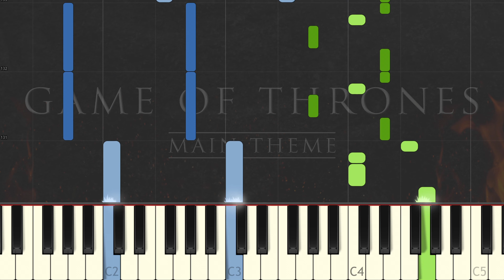Game of Thrones Main Theme - Easy Piano Tutorial [Synthesia]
Learn how to play the main theme tune from everyone's favourite TV Show - Game of Thrones!

Writer: Ramin Djawadi
Publisher: Universal/MCA Music Ltd
Arranger: The Piano Channel